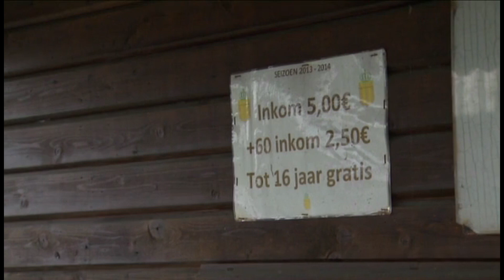Met Capon op stap in Oostende